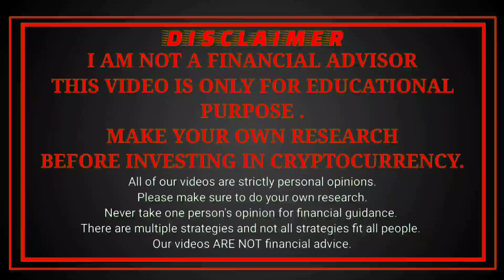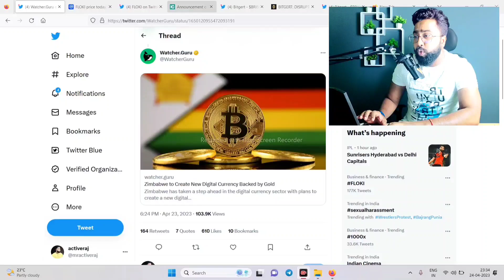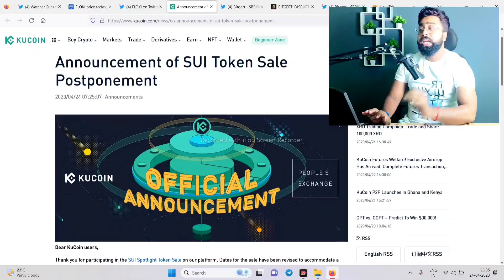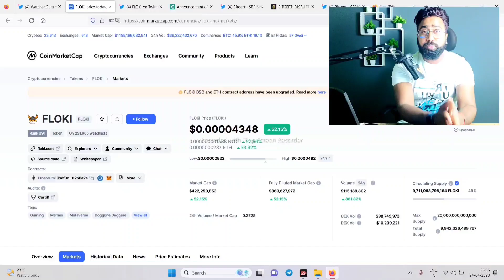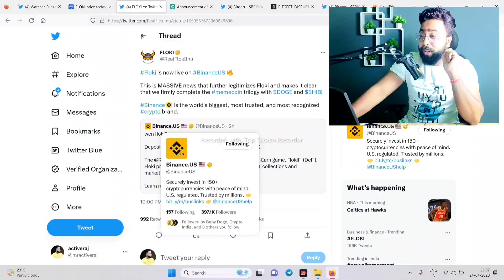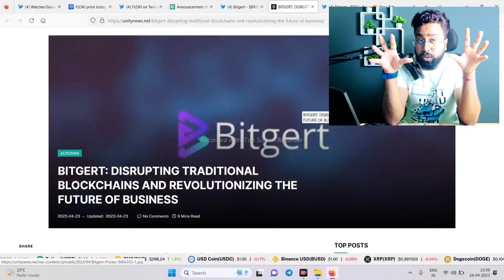👉 FLOKI INU BINANCE LISTING 🔥 BITGERT COIN 🤑❓|| SUI TOKEN UPDATE 💥